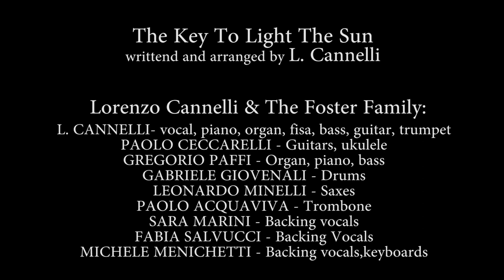The Key to Light the Sun - Lorenzo Cannelli & the Foster Family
Lorenzo Cannelli & The Foster Family:

LORENZO CANNELLI- vocal, piano, organ, fisa, bass, guitar and trumpet
PAOLO CECCARELLI - Guitars and ukulele
GREGORIO PAFFI - Organ, piano and bass
GABRIELE GIOVENALI - Drums
LEONARDO MINELLI - Saxes
PAOLO ACQUAVIVA - Trombone
SARA MARINI - Backing vocals
FABIA SALVUCCI - Backing Vocals
MICHELE MENICHETTI - Backing vocals and keyboards

The Key to Light the Sun: written by R. Bazurli e L. Cannelli, arranged by L. Cannelli.

Video shooting during the rehearsals at "Al Fondino" studio - Gubbio - Italy -December 2018
Riprese effettuate durante le prove presso lo studio "Al Fondino" - Gubbio -Dicembre 2018